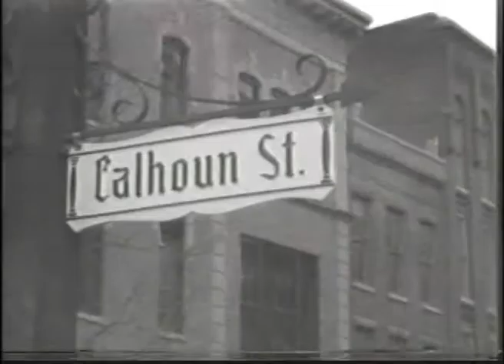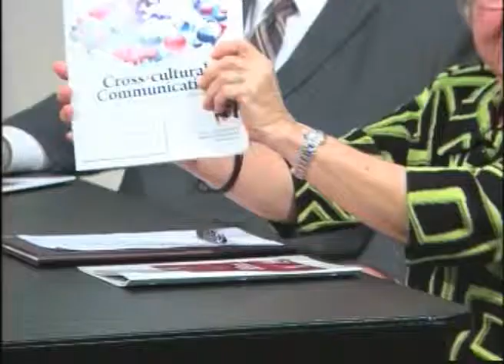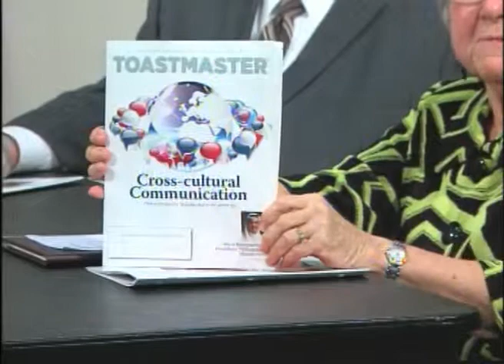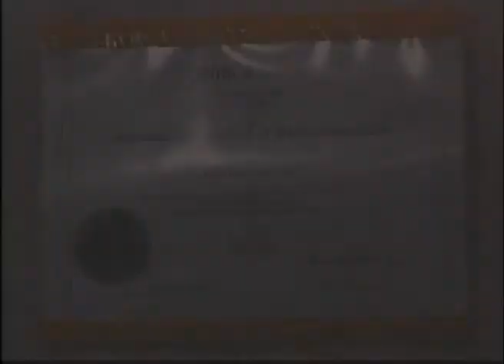Speakers And Leaders 2014 December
Speakers And Leaders is a television program promoting public speaking through Toastmasters and leadership using parliamentarian procedure from Robert's Rules of Order.

Host: Dave Wilkins
Speakers: Patricia Knaebe, Marlene Purdy, and Tom Haller
Special Guest Appearance by the Ghost of Henry Robert